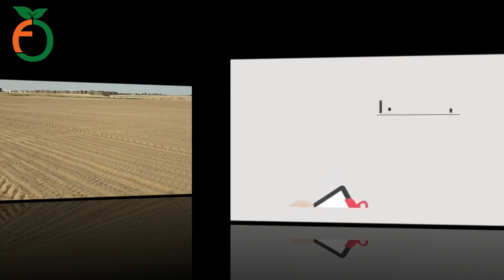زراعة البرسيم تحت نظام الري المحوري Alfalfa cultivation under center pivot irrigation system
انتظروا الفيديوهات القادمة  ويمكنكم التواصل معنا في حالة الحاجة لتوضيح
الان شركة فارمر اون لاين للإستثمار الزراعي Farmer On-Line
تحت إدارة وإشراف المهندس / محمد بدر
لإدارة المشروعات الزراعية
إدارة - تخطيط - تطوير - استصلاح - مقاولات - دراسات
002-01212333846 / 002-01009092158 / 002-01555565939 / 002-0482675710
العنوان / شقة رقم 7 عمارة رقم 3 – محور خدمات الحي الثاني - مدينة السادات – محافظة المنوفية
تابع معنا